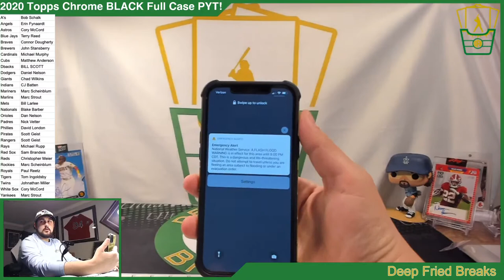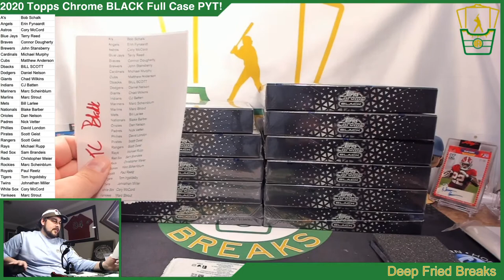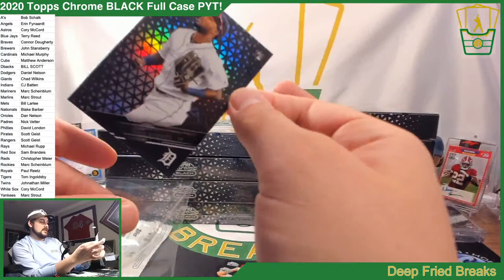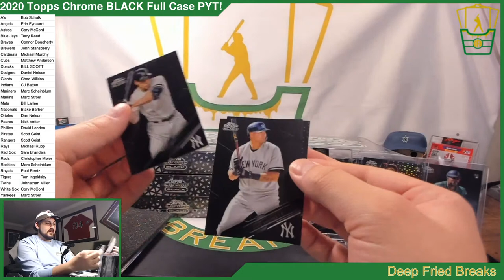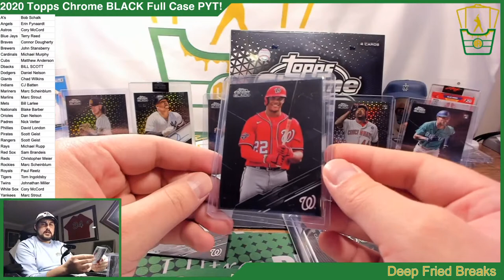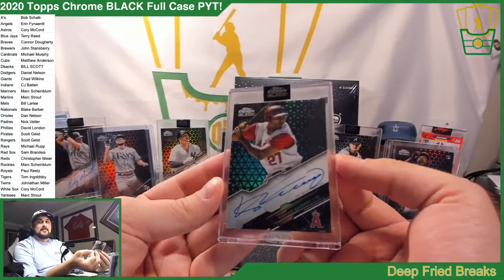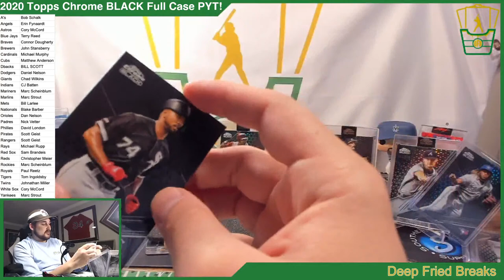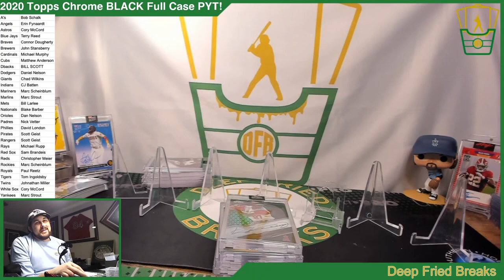2020 Topps Chrome BLACK Full Case PYT!